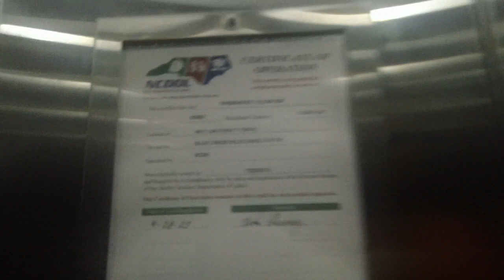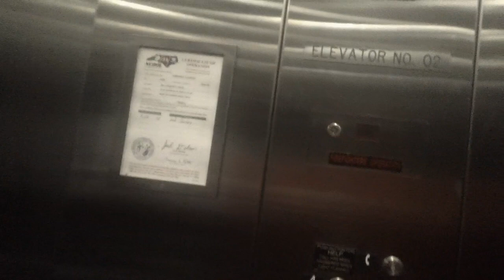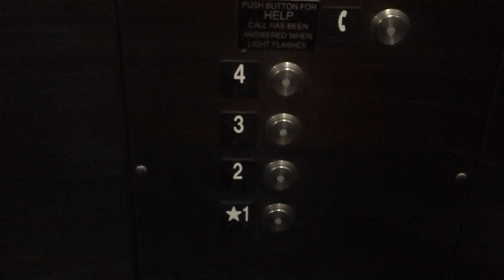Schindler HT 330A Elevators At BCBS Blue Cross Blue Scheild Parking Deck, Durham NC (2024 Take)